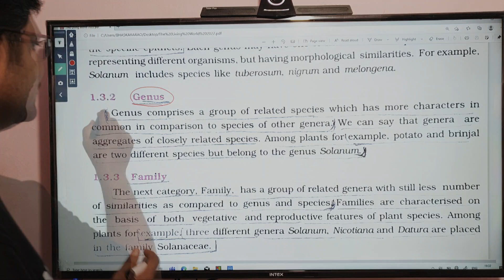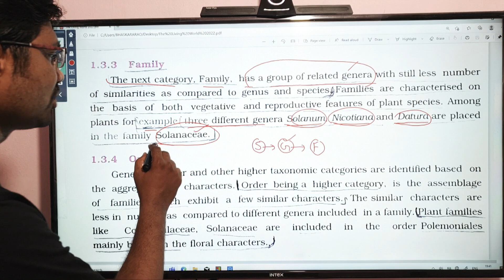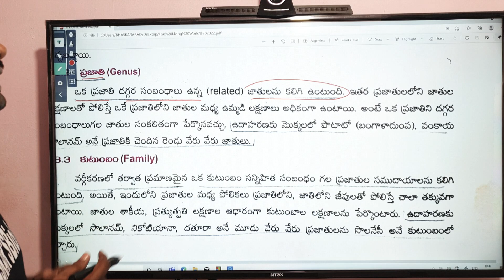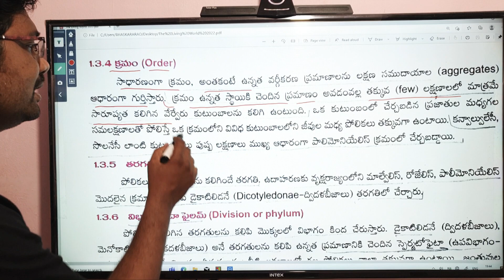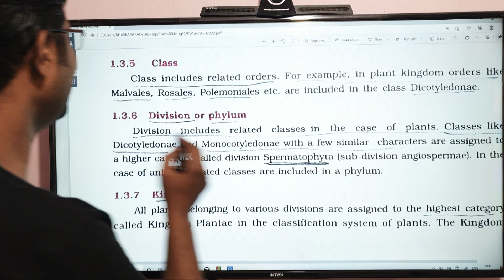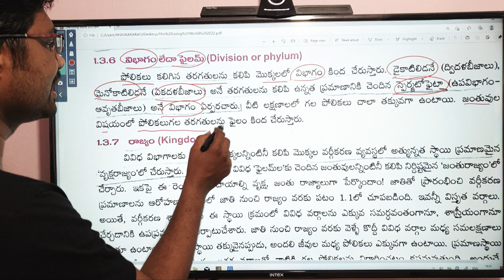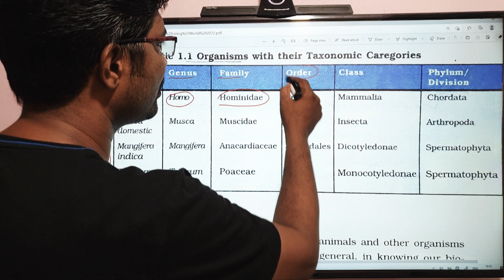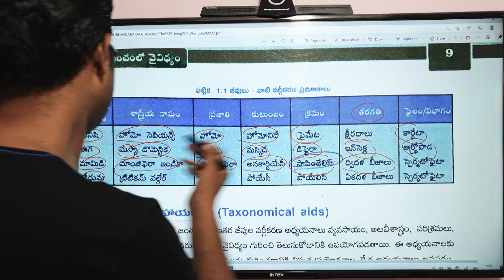The Living World || జీవప్రపంచం || Chapter Line to Line Explanation || 2022 &2023 Batch || PART 5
జీవప్రపంచం
Chapter Line to Line Explanation
2022 &2023 Batch
PART 5